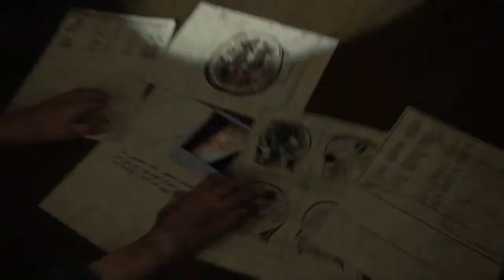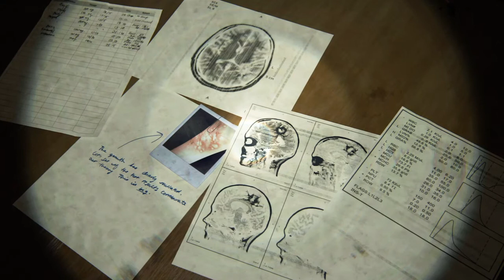The Last of Us™ Part II ep 24